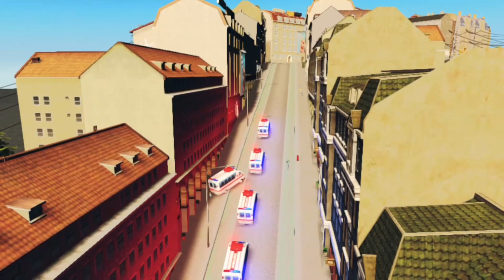Coronavirus Part 2